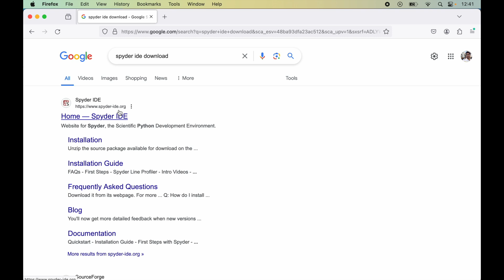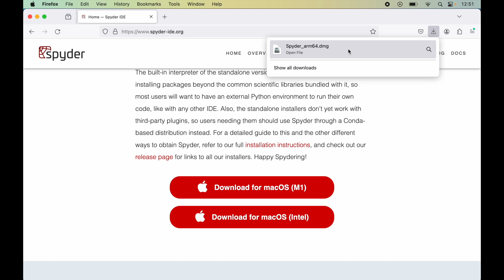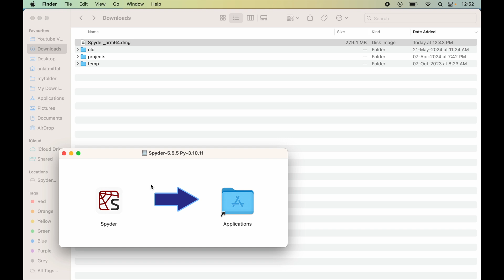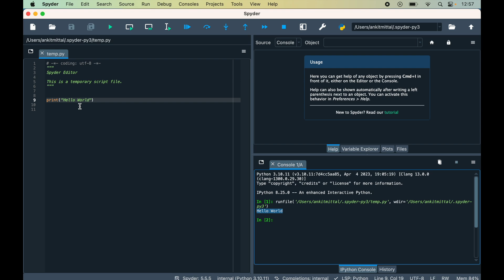How to Install Spyder Python in Mac | How to Download & Install Spyder on Mac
I have explained, how to easily download & install Spyder Python IDE in Mac OS (Macbook, Mac M1 / M2 / M3, Apple M1, Pro).

After installing Spyder on Mac system, I have also given example of simple "Hello World" program in that Spyder IDE.

Welcome to our comprehensive guide on how to install Spyder Python IDE on your Mac! In this tutorial, we will walk you through each step to download and set up Spyder on macOS, making it easy for you to start coding in Python.

🔍 In this video, you will learn:
Where to download Spyder Python IDE for Mac.
Detailed steps to install Spyder on macOS.
How to configure Spyder for your Python development needs.
Tips to troubleshoot common installation issues.

Spyder is an open-source Integrated Development Environment (IDE) that is perfect for scientific programming and data analysis in Python. It comes with powerful features such as an interactive console, advanced editing, and debugging tools.